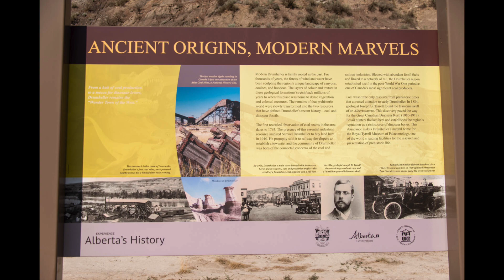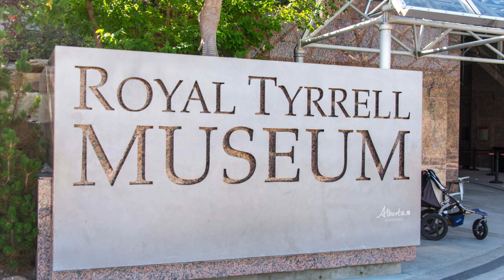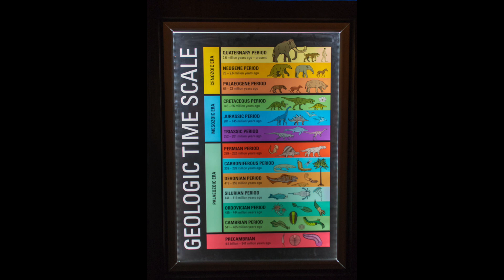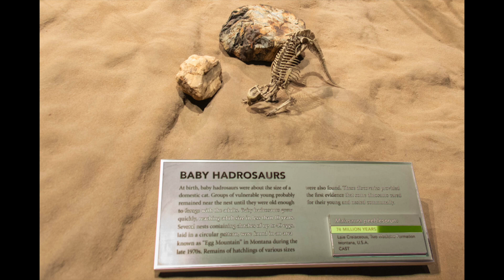Royal Tyrrell Museum, and Atlas Coal Mine Photos. Drumheller, Alberta Canada.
Went to the museum, and mine earlier this year (2023) and haven't taken any photos for awhile, so I thought I'd share. Located in Drumheller, Alberta.

The Royal Tyrrell Museum of Palaeontology, is a palaeontology museum and, research facility in Drumheller, Alberta, Canada. The museum was named in honour of Joseph Burr Tyrrell, and is situated within a 12,500-square-metre-building designed by BCW Architects at Midland Provincial Park.

The Atlas Coal Mine National Historic Site is an inactive coal mine in Alberta, Canada that operated from 1936 to 1979.

I'd also like to acknowledge the US Library of Congress for making the music you hear during the Atlas Coal Mine photos available to everyone.
John and Ruby Lomax 1939 southern states recording trip (AFC 1939/001), American Folklife Center, Library of Congress